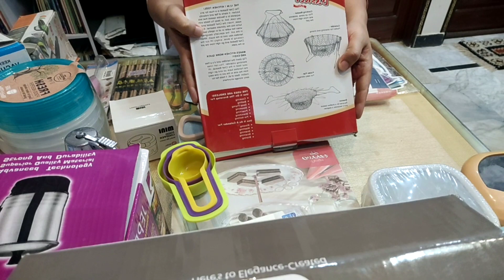Smart Gadgets || Har Kitchen Ki Zurort || زندگی کو آسان بنانے والی اشیاء || Kitchen Items